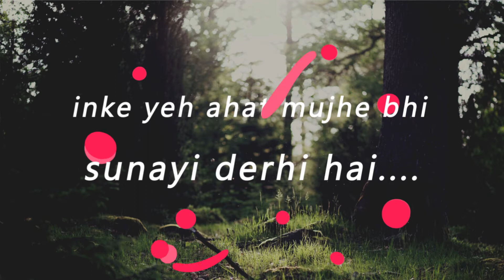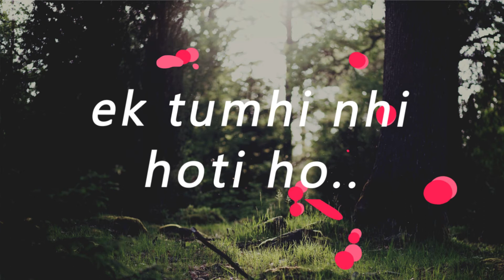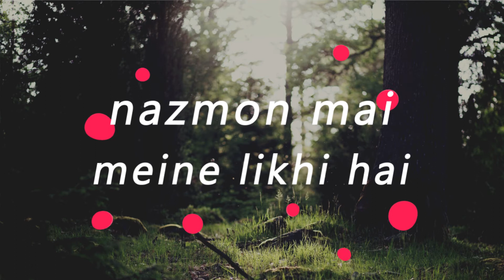Phirse Suru lyrical || Ashu Shukla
here is the 2nd video of the channel
a soulfull  song Phirse suru by Ashu Shukla
I hope u will like it 🥰🥰
for promoting your song email to above 👆